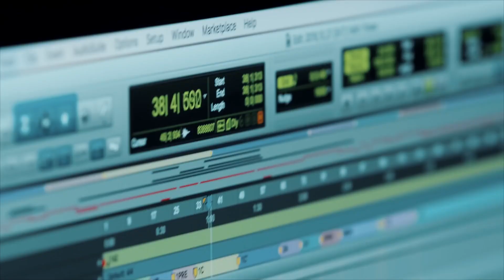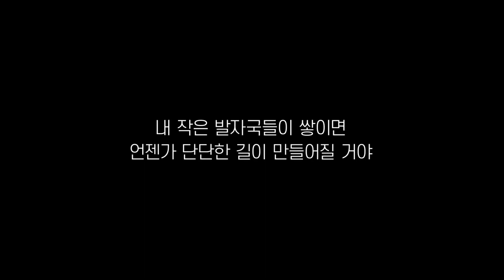[VOSTFR CC] EP01 | WOOZI -​ Pour que tu marches confortablement | SEVENTEEN: HIT THE ROAD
HEY SWEETY 🍉

Au milieu de leur tournée mondiale en novembre de l’année dernière, lors des AAA Awards 2019 au Vietnam, SEVENTEEN reçoit le prix de l’album de l’année. Depuis le début de leur tournée mondiale, WOOZI ne s’arrête pas un instant pour vérifier la performance, dans leurs salles d'entraînement louées, les scènes de répétition et les salles d’attente. Il se sent particulièrement responsable en tant qu’artiste K-POP.

Sa responsabilité s’étend à son studio de Séoul. La musique qu’il crée dans ce petit espace s’étend à SEVENTEEN, le monde entier, et résonne dans les voix de nombreux auditeurs à chaque instant.

Dans ce premier épisode nous avons ici l'histoire de Woozi qui nous livrent ses anecdotes, ses hauts et ses bas...